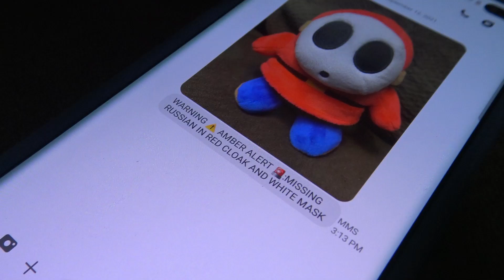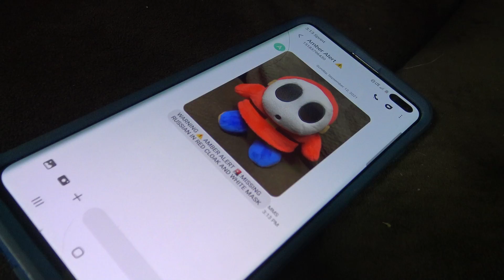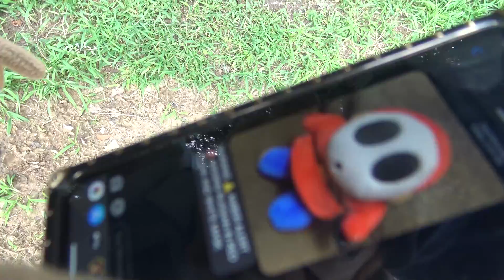THE AMBER ALERT